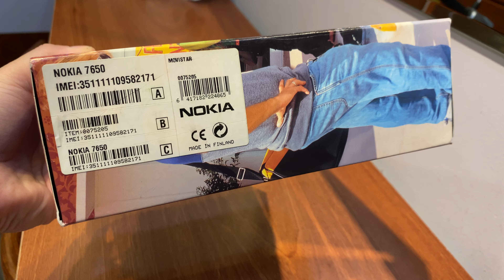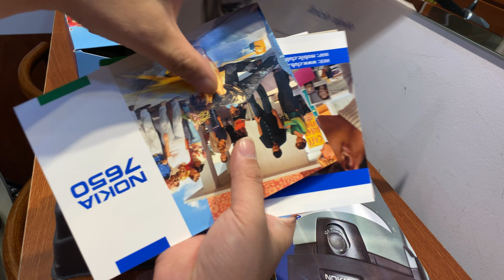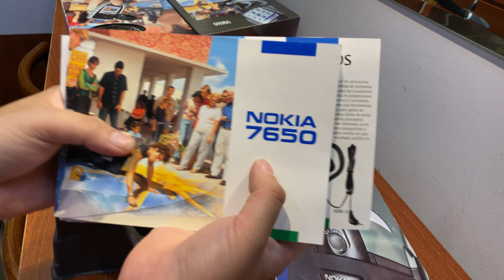Nokia 7650 New Full Box - trummayco.vn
✅ Điện Thoại Cổ TPHCM ✅
🏠 353/6 Phạm Ngũ Lão Q1 hcm .